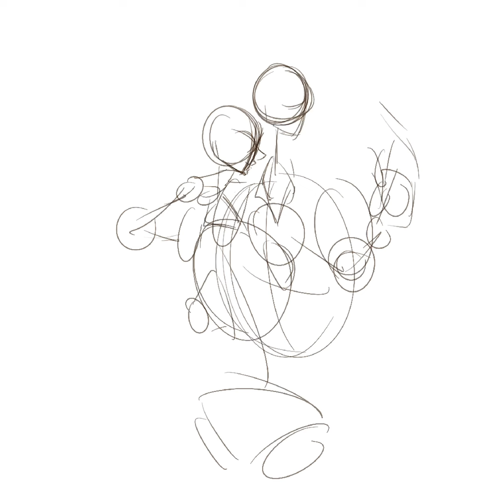JC Leyendecker Inspired Art Of My OCs! | Speed-paint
hellooo! :D how's everyone doing? :] been a bit hasn't it? how was everyone's summer?? hehe~!

curious what program I use? well I used procreate! :D
editing app I use is CapCut!